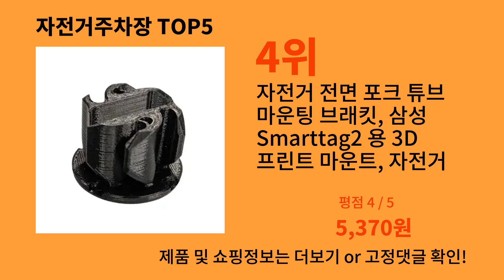자전거주차장 2024 최강 알리익스프레스 추천 Top 10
가장 많이팔린 자전거주차장
영상 속 자전거주차장 구매링크:

1위 : ThinkRider MTB 휴대폰 마운트 스탠드, 자전거 거치대, 270 ° 회전 가능, 알루미늄 조절 가능, 자전거 휴대폰 거치대, 미끄럼 방지
가격 : 7,200원

2위 : 야외 자전거 휴대폰 거치대, 자전거 휴대폰 마운트, 범용 오토바이 휴대폰 스탠드, Sram, Garmin 휴대폰 거치대
가격 : 2,900원

3위 : 산악 도로 자전거 리어 캐리어 랙, 자전거 화물 패니어 랙, 범용 최대 적재 50kg
가격 : 16,500원

4위 : 자전거 전면 포크 튜브 마운팅 브래킷, 삼성 Smarttag2 용 3D 프린트 마운트, 자전거 거치대
가격 : 5,370원

5위 : 나인봇 고 카트 키트, 프로, 람보르기니, 미니 프로, ES1, ES2, ES3, E22, E25 맥스 스쿠터용 정품 블루투스 스피커
가격 : 109,900원

감사합니다.